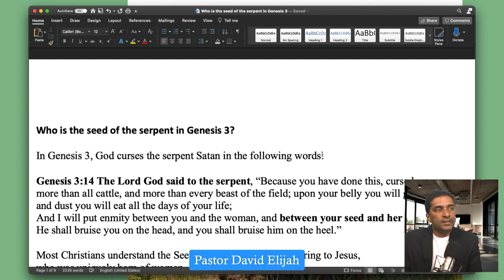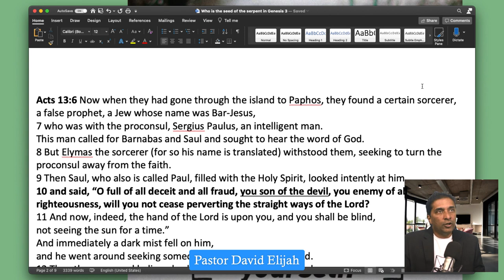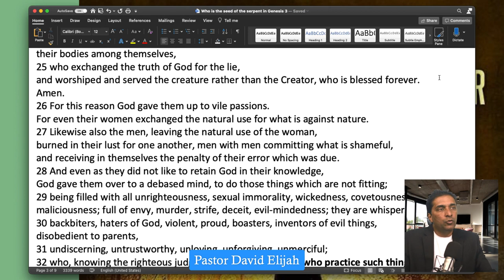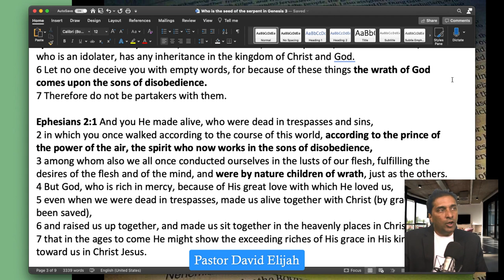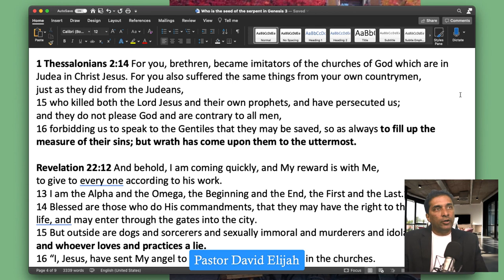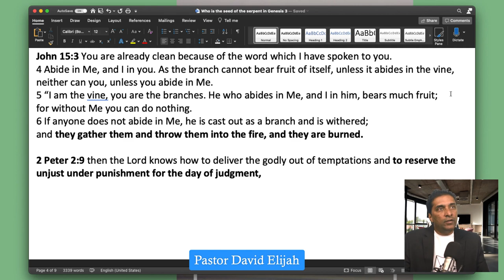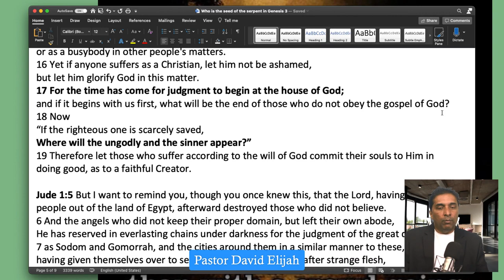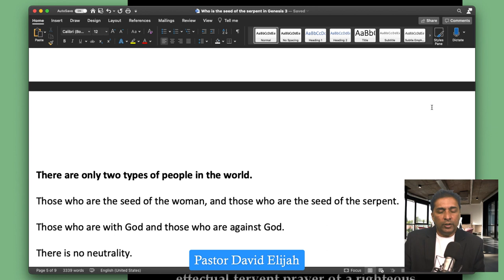The Shocking Truth: Are You Unknowingly a Child of the Devil?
Are you unknowingly a child of the devil? Pastor David Elijah of New Millennium Kingdom Church unravels the shocking truth hidden within Genesis, revealing the battle between the seed of the serpent and the seed of the woman. This profound exploration into the scriptures will challenge your spiritual lineage and compel you to question your allegiance. Are you walking in the light, or has deception clouded your path?

Our mission is to prepare the Bride of Christ for the imminent return of our Lord and Savior Jesus Christ of Nazareth. Through this video, we dive deep into biblical truths, uncovering the stark realities of spiritual warfare and the importance of choosing the right side. Discover the significance of John 8:31-44 and Romans 1:18, as we dissect the characteristics of those who belong to God versus those ensnared by the devil.

As a FullGospel, NonDenominationalMinistry, we are committed to equipping believers with the knowledge and tools necessary to stand firm in these last days. This video is not just a sermon; it's a wake-up call to examine your spiritual foundation and ensure your readiness for Christ's return.

Engage further with our ministry by visiting our website, downloading our app, connecting with us on social media, and supporting our mission to spread the gospel to every corner of the earth. Your partnership enables us to continue sharing the unadulterated Word of God, preparing hearts and minds for the days to come.

Remember, the choice you make today echoes in eternity. Are you a true child of God, or have you been deceived? Watch this eye-opening message and decide for yourself. The time to choose is now.

Tetelestai
Heal your heart, heal your soul

We are a full Gospel, non-denominational ministry
learning to walk in total obedience to His commandments,
and teaching others to do the same

Our Mission
To prepare the Bride of Christ for the imminent return of our Lord and Savior Jesus Christ of Nazareth.
And to share the gospel to all the world before the return of our Lord and Savior Jesus Christ

Matthew 11:12 And from the days of John the Baptist until now,
the kingdom of heaven suffers violence, and the violent take it by force.

Galatians 4:16 Have I therefore become your enemy
because I tell you the truth?

CHAPTERS:
0:02 - Welcome
1:01 - Seed of the Serpent Explained
3:23 - Jesus and the Seed of the Devil
9:37 - Paul's Encounter with a Sorcerer
14:17 - Offspring of Sorcery
16:49 - Wrath of God Prophesied
20:00 - Truth Suppression in Society
21:38 - Dangers of Sexual Immorality
25:28 - Understanding a Debased Mind
27:12 - Consequences: Deserving of Death
30:22 - Sin's Ultimate Price: Death
32:50 - Exposing Operation Mockingbird
35:49 - Divine Wrath on Disobedience
39:44 - Exploring God's Mercy and Love
44:15 - Anticipating Persecution
49:10 - Judgment Begins with God's House
52:40 - The Spirit and Bride's Invitation
54:28 - Unbelief and God's Wrath
56:53 - The Importance of Abiding in Christ
1:00:51 - Divine Justice: Punishing the Unjust
1:03:23 - Fiery Trials as Tests of Faith
1:06:12 - The Glory and Spirit of God
1:07:23 - Judgment Starts at God's House
1:11:18 - Lessons from Sodom and Gomorrah
1:13:35 - Enoch's Prophecy on the Ungodly
1:14:30 - Addressing Grumblers and Complainers
1:16:06 - Role of Apostles in Christianity
1:17:08 - Confronting Mockers in End Times
1:18:38 - Self-Examination for Believers
1:19:25 - Closing Prayer